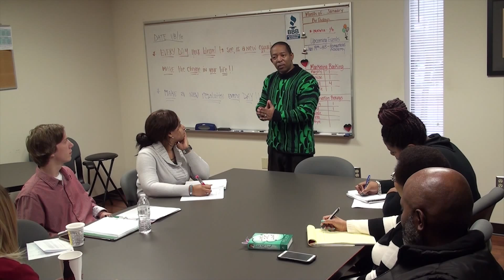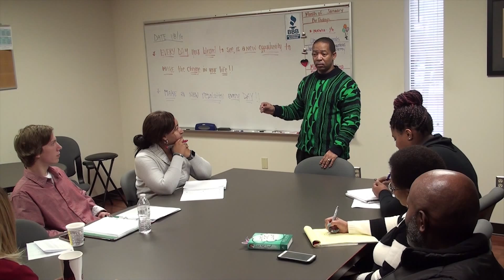God Given Talent-1/8/16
This channel is for everyone who wants to enjoy life and get the most out of life. Be Inspired. Be Motivated. Get Better. Grow. Never Stop Learning. Succeed. But most importantly ENJOY YOUR LIFE!!